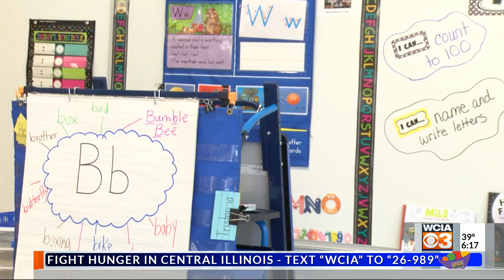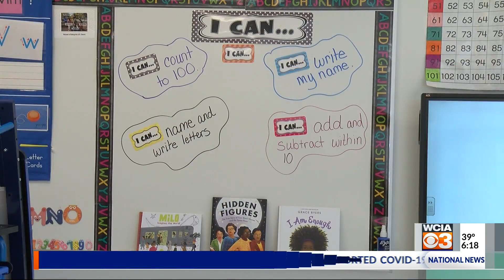Golden Apple Finalist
Kindergarten teacher Dominique McCotter is a finalist for the Golden Apple Teaching Award.